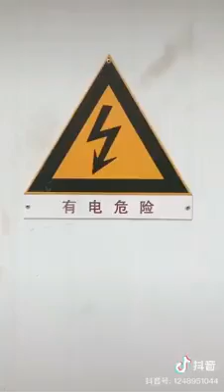INCRÍVEL PODERES SURREAL !